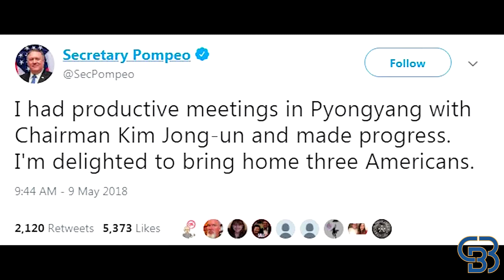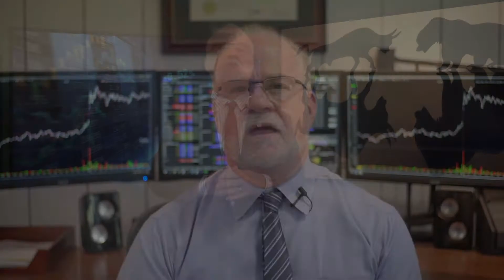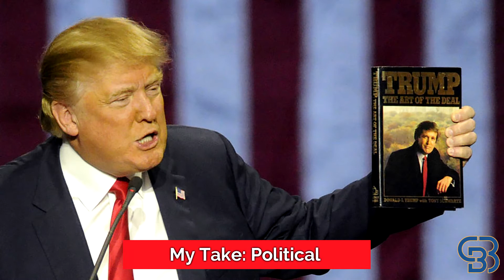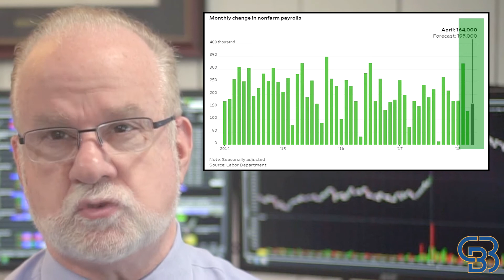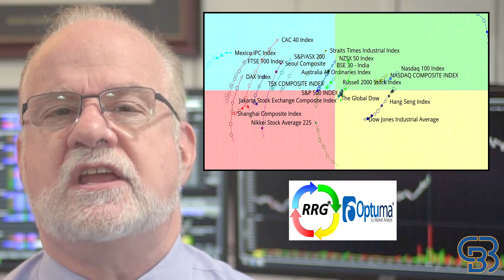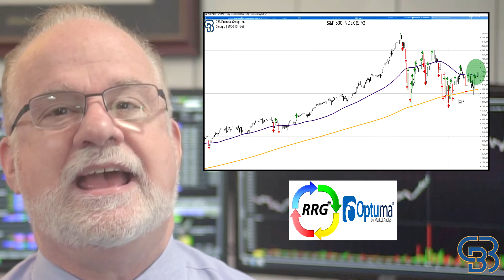CB3 on 3 | Episode 030: Today's Topics: Trump Arms Deal, 3.9% Unemployment, CB3 Webinar!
CB3 on 3 | Episode 030:

Iran Arms Deal & Released NoKo Prisoners
Unemployment at a record 3.9%
Small Caps & NASDAQ Leading